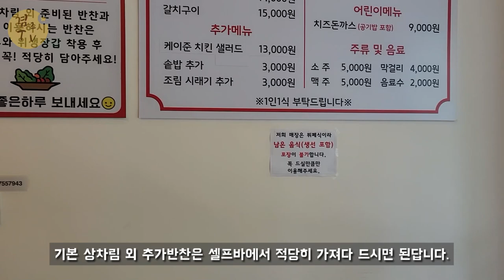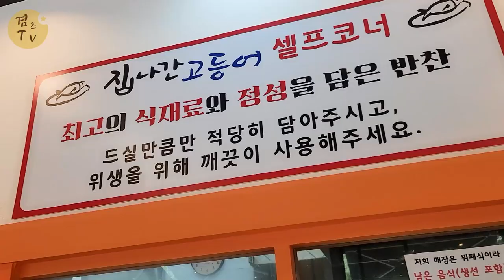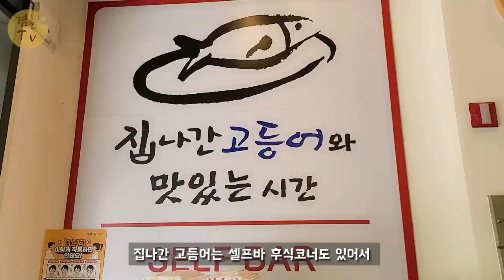위례신도시 맛집 촉촉한 화덕구이 고등어구이 집나간고등어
노릇노릇 구워 촉촉 맛있는 고등어구이랑 점심 먹고온 위례신도시 맛집!
셀프바가 있어 편하게 추가반찬 이용할수 있어 좋았구요~
가족과 함께 아이와 함께 방문하면 딱 좋은 백반집이랍니다.

위치 : 경기도 성남시 수정구 위례광장로 70 위례 아트리버 푸르지오 1단지 상가동 107호~111호

감사합니다.